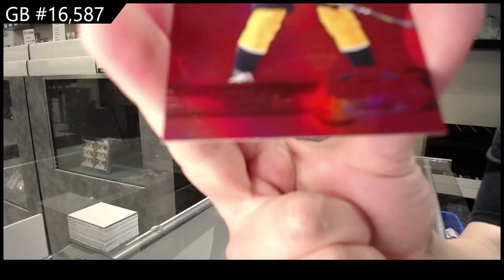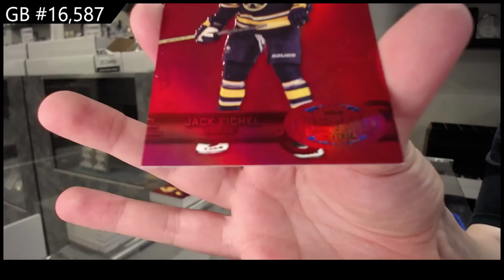20-21 Upper Deck Metal Universe Hockey 2 Box Break - C&C GB #16,587